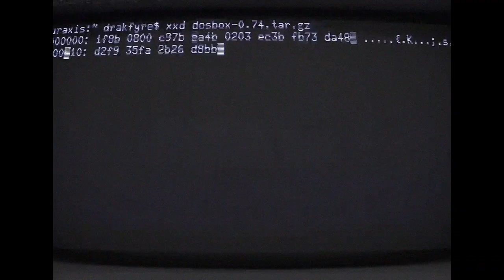An Ode to the Rebels of Invention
Who toil in back rooms and basement labs
Questioning everything
Including first principles

Testing, coding and creating
Throughout the night
Deconstructing atoms and genes
Recreating matter

Breaking barriers of space and dimension
Redefining limits and perception

At Lux we spend our days
In search of those
Who show us a new kind of possible

We accelerate your vision
So you can bring the future closer

The work you do in darkness
Leads the rest of us into light